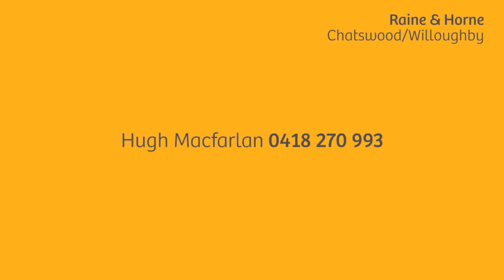Chatswood, 26 Church Street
26 Church Street Chatswood NSW

Marketed by:
Raine & Horne Chatswood/Willoughby
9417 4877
rh.com.au/rhcw